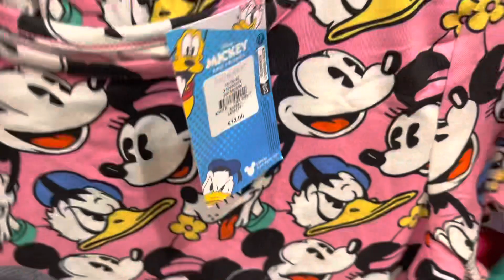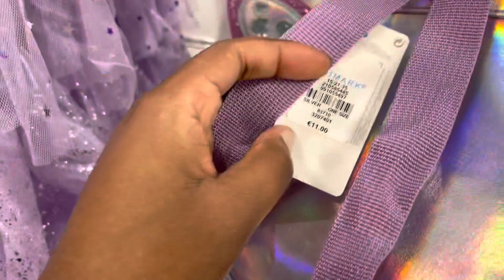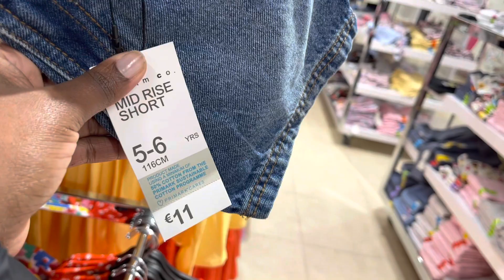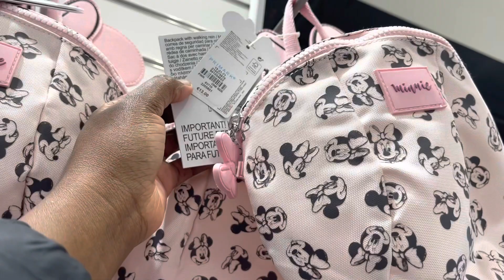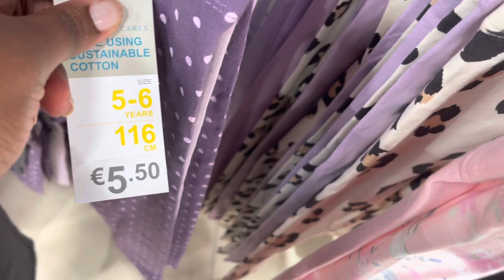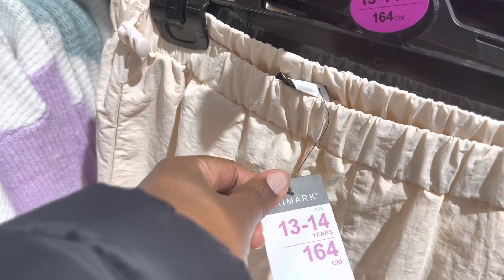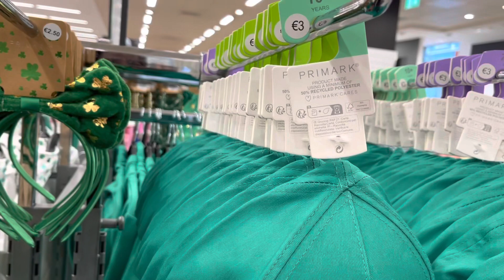PRIMARK/PENNEYS’GIRLS (2-14 YEARS)COLLECTION- FEBRUARY 2023